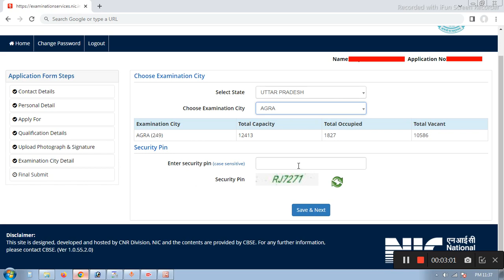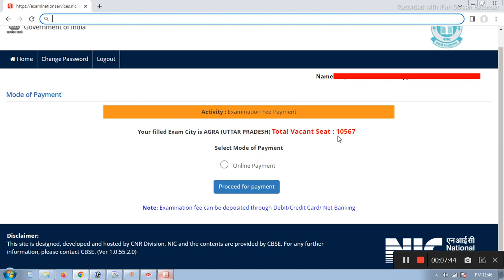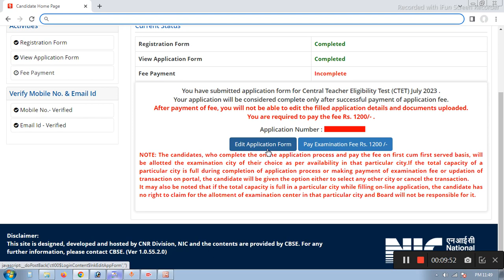CTET Online form July 2023 me choose examination city total vacant seat exam center problem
ctet online form july 2023 me yadi payment update nahi ho pa rahi hai to vacant seat ki problem bad sakti hai kya karen kaise samadhan hoga.
ctet online form july 2023 me yadi form pending hai to seat zero ho sakti hai
ctet online form july exam city pahle aao pahle pao
ctet me vacant seat kaise dekhe
ctet me no vacant seat kaise dekhe

CTET Online form July 2023 kaise bharen/payment failure update final print download confirmation page video link-